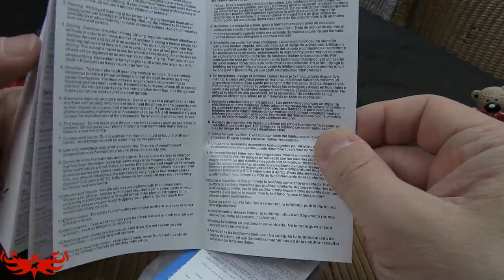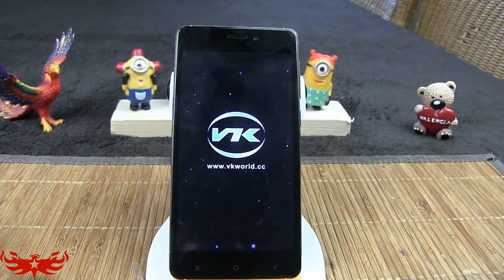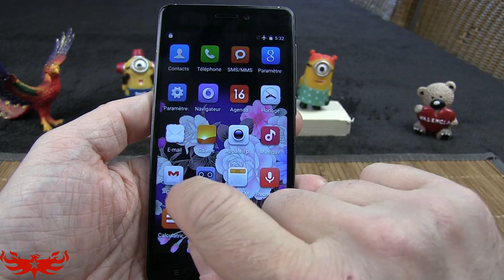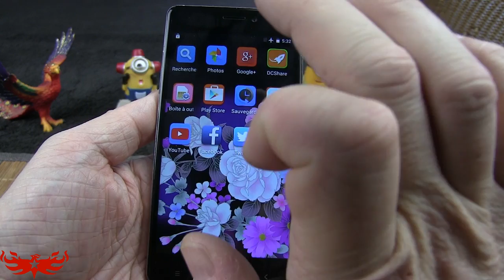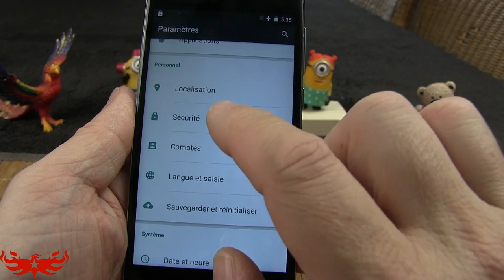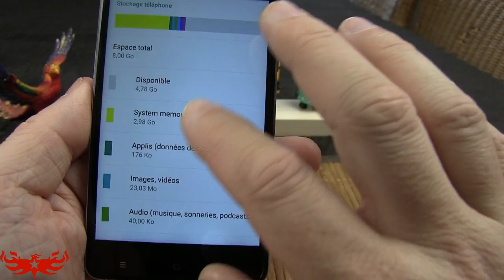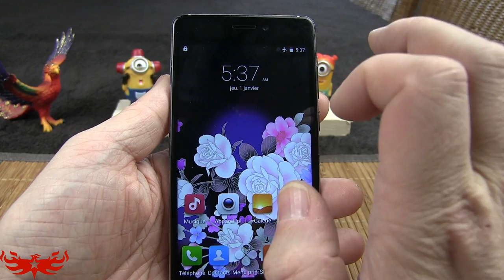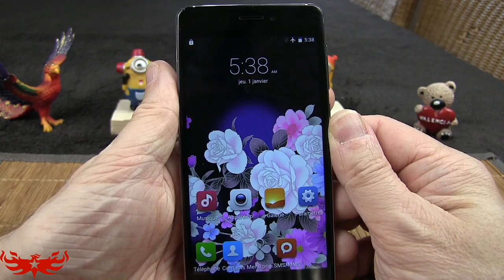Vkworld vk700X - Déballage et présentation en profondeur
TechVlog-52
Déballage et revue du petit smartphone super costaud de Vkworld, le Vk700X.
Smartphone équipé du processeur mt6580 3G 4 coeurs à 1.3Ghz avec 1GB de RAM et 8GB de ROM.
Simple certes, mais super résistant donc idéal pour les jeunes ;)

Vous le trouverez sur la boutique partenaire basée en France :
Au prix de 79.90 euros !